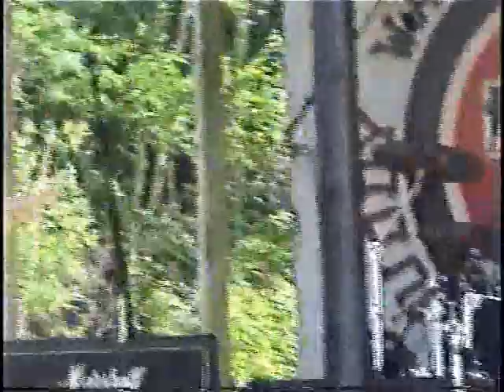all the small things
This is at the muddy water music festival, i'm not too sure what year this was,but i'll post the year this video was once i find out, but for now we're just posting some shows that we had stored in the jamshack vault, so stay tuned for more video's. cover song